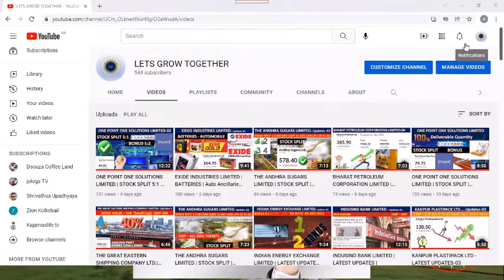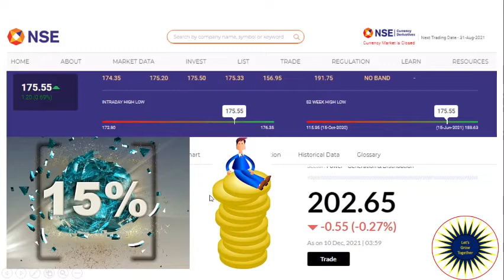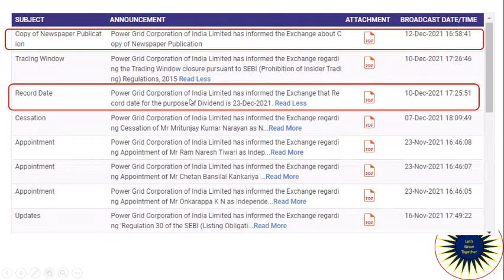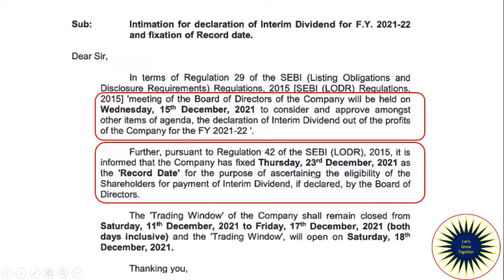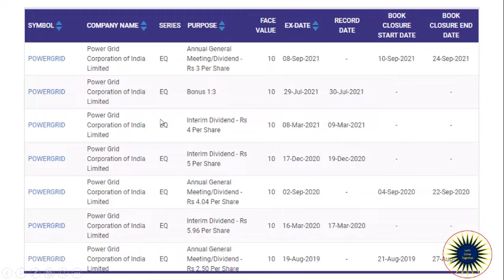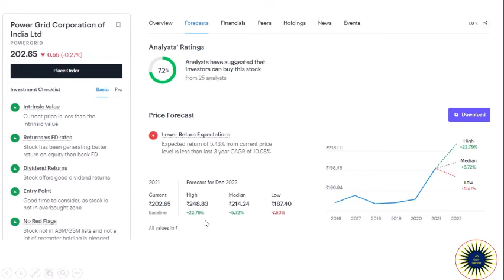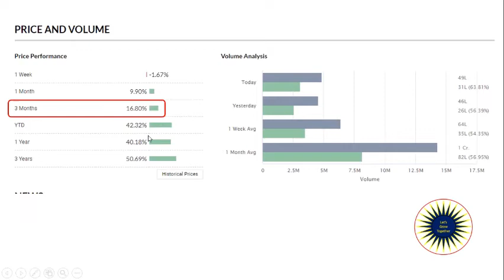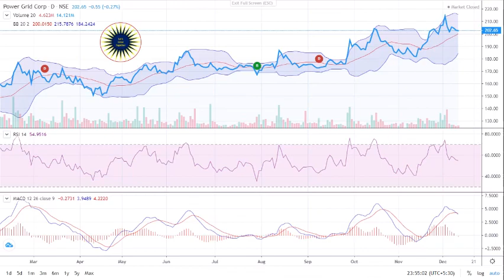POWER GRID CORPORATION OF INDIA | DIVIDEND | LATEST UPDATES